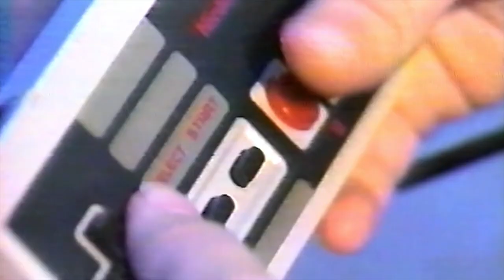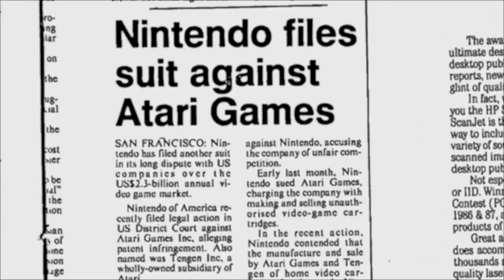Playing With Power: The Nintendo Story Documentary - EXCLUSIVE SUPER MARIO 64 SCENE!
I'm in a Movie! EXCLUSIVE SUPER MARIO 64 SCENE!  (Playing With Power: The Nintendo Story)
I'm going to be in a new Nintendo documentary, and here you can watch an exclusive scene where me and some others in the industry talk about the importance of Super Mario 64, the groundbreaking N64 game. The documentary, which stars Sean Astin and Wil Wheaton, will debut on the Crackle streaming service March 1, and you can download Crackle for FREE. It is a five-part doc, and this scene is from episode 3.